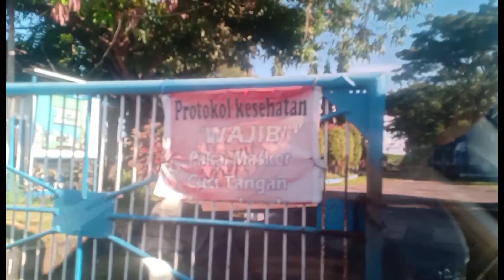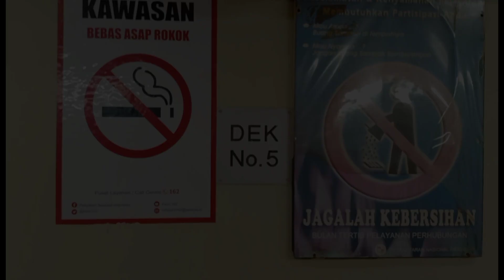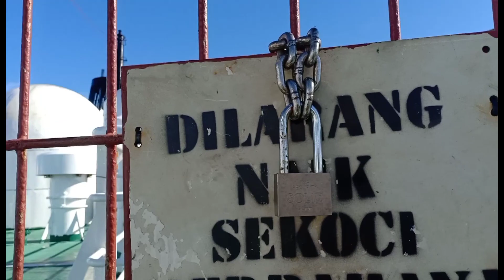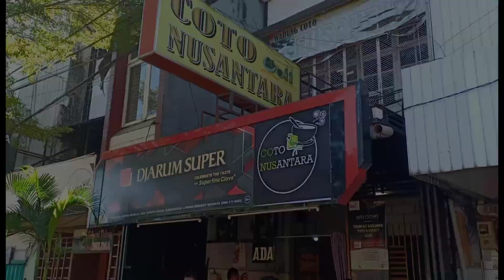INFO KAPAL DOCK DI GALANGAN IKI MAKASSAR - KM. SIRIMAU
Hari Minggu tgl. 04 Juni 2022 saat Km. Ciremai sandar di Pelabuhan Nusantara Makasar, Om Yus menyempatkan mengunjungi Km. Sirimau yang sedang melaksanakan Docking di Galangan IKI Makasar. Kunjungan yang singkat hanya menayangkan kondisi saat itu dan dikarenakan hari minggu Om Yus tidak banyak menampilkan kegiatan docking.